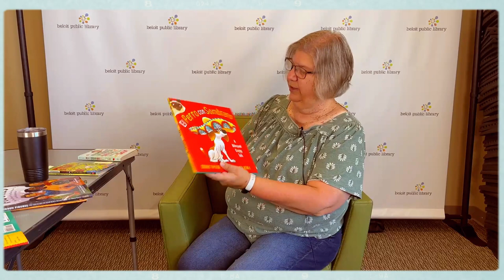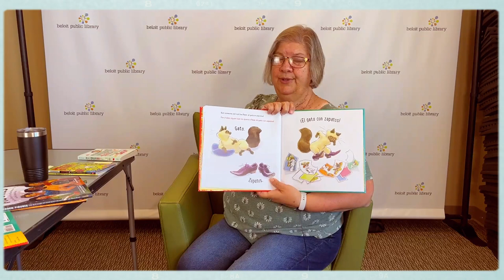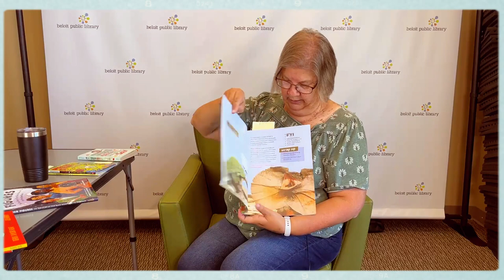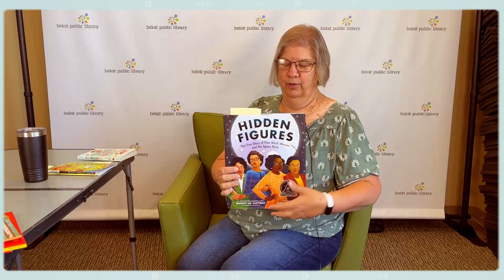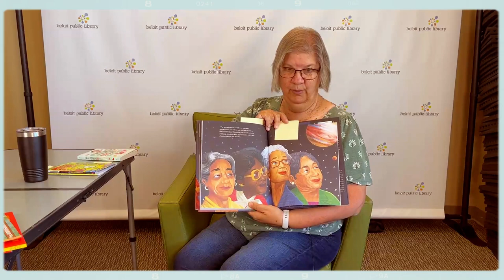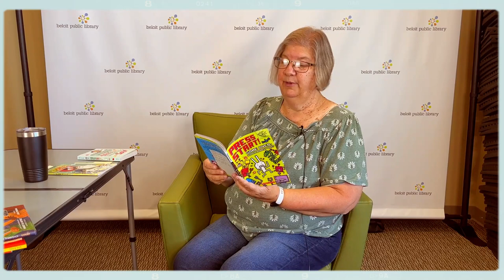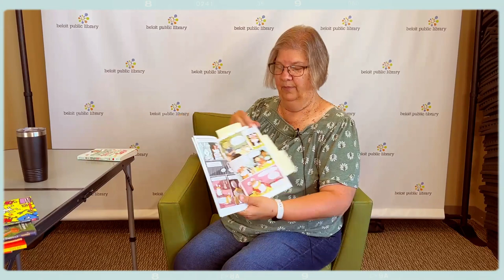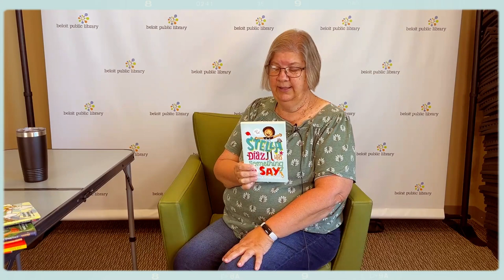Booklegger Book Talk-Sarah Parsons (2023)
Beloit Public Library's Bookleggers bring the love of reading to third graders in Beloit area schools with classroom visits, curriculum guides, and a culminating field trip to visit us here at the library. This video serves as a back-up for when volunteers are unable to present in person.